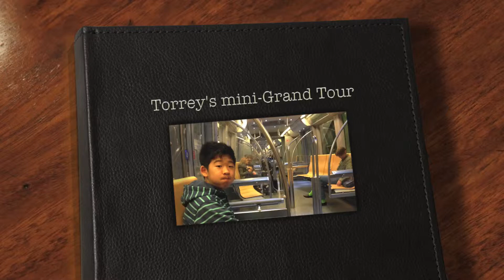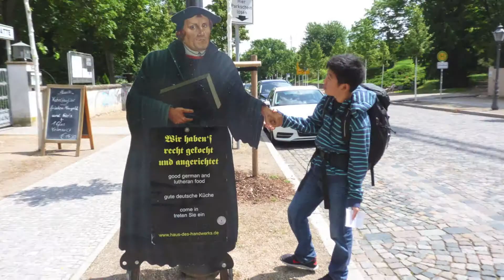Torrey's mini Grand Tour